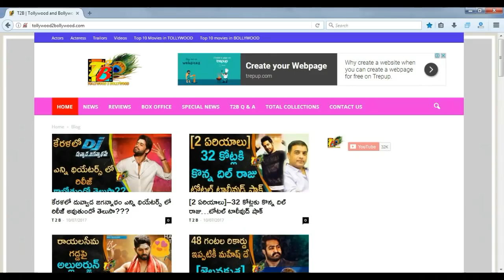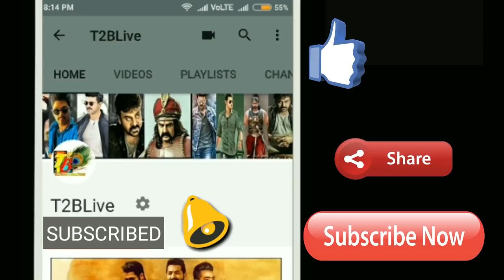MLA Day 7 కలెక్షన్స్....ఇక కష్టమే ఫిక్స్ || MLA Day 7 Collections || MLA 7 Days Collections